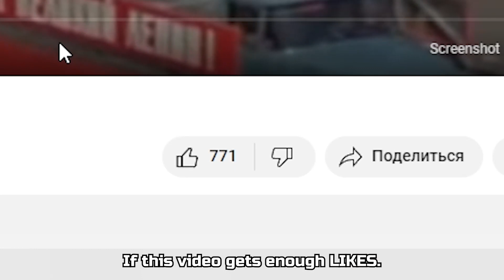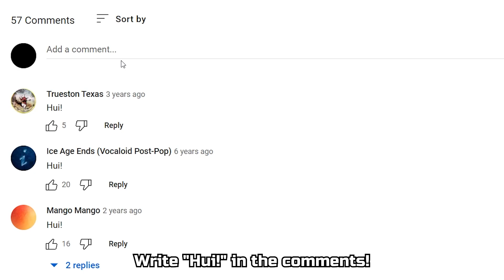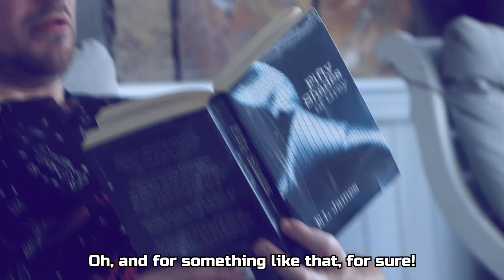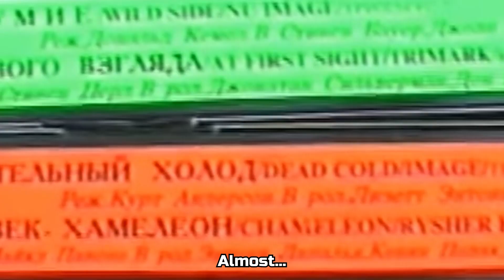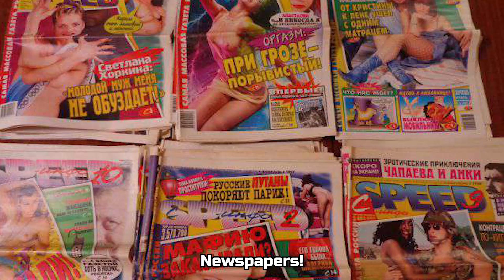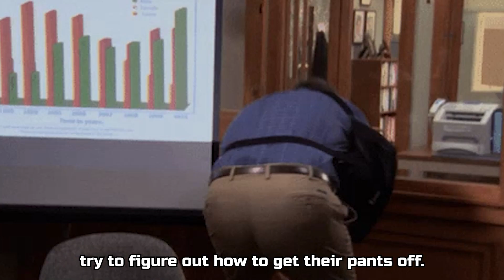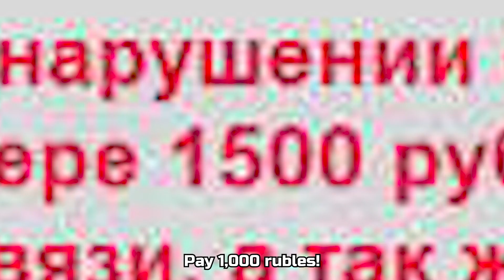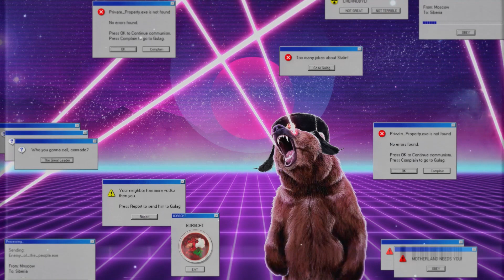Russian Porn - History of the most depressing genre ► Slavic home videos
The exhaustive history of Russian adult filming! A genre where instead of erotica you get depression. A home video that would have been better left at home. Filmed on a bad camera, with no lighting, no actors, and no sexual excitement. Today you'll find out what video sex looks like in a country that didn't have sex.

00:00 - Russian erotic and the USSR
01:03 - Prices for household appliances in the USSR
01:30 - Soviet pronogrephy laws. Meaningless and stupid. Gulag.
02:39 - Swear words as a way to fight the Soviet regime
03:03 - Banya (bathhouse) - the main center of erotic entertainment of the Slavs
03:46 - Russian 80s. Emmanuelle.
04:39 - Prenogrephy laws in the late USSR
05:05 - The new erotic time of Russia of 90s. Magazines, shows and movies.
06:13 - The fall of the iron curtain. First Slavic Home Videos
06:46 - A Typical Russian Home Video
08:33 - Where adult films were bought and sold
09:12 - Present time. The Internet. Pren banners and free videos
09:52 - Student Day. 2 girls 1 cup.